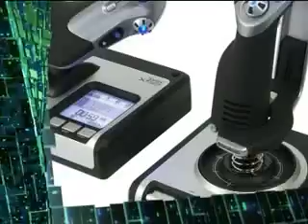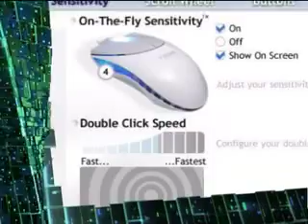Cyber Sport №19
Тележурнал о новостях компьютерного мира спорта, новинках из области хай-тек технологий.
В этом выпуске:
- forZe, McPoker.emuLate
- World Cyber Games, k1ck e-Sports Club, axoN
- 4king, Counter-Strike: Source
- Counter-Strike 1.6, ESWC 2008, MYM

- научимся делать различные фишки на карте de_nuke

- Defender М Accord
- Thrustmaster RALLYE GT PRO
- Saitek X52
- Razer PRO 1.6
- KODE5, Virtus.pro vs. FragRate